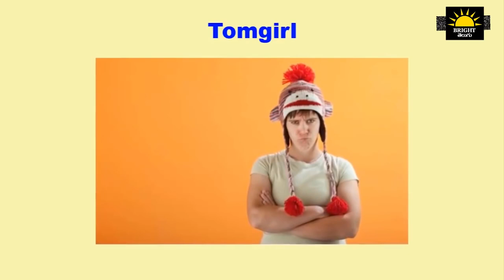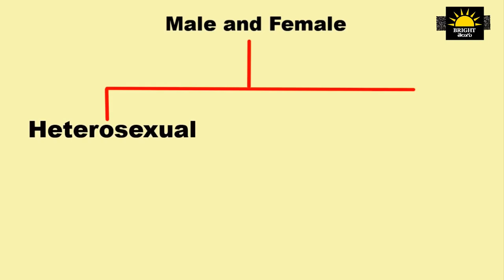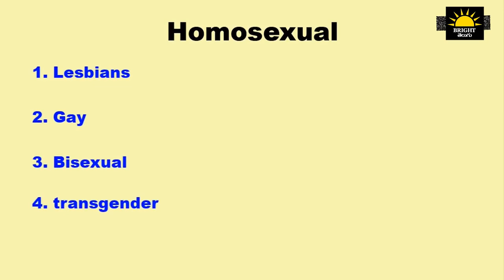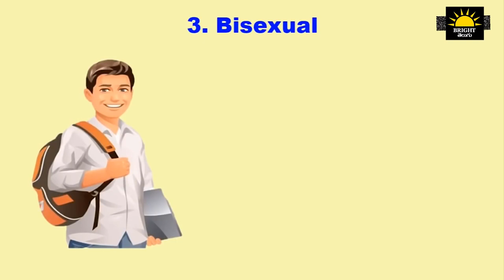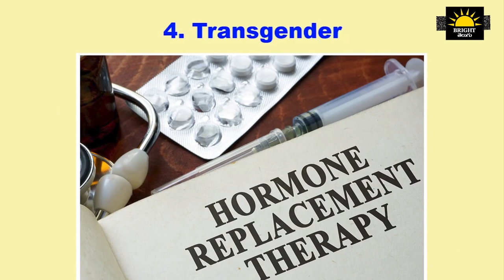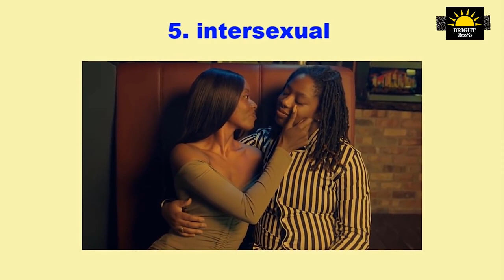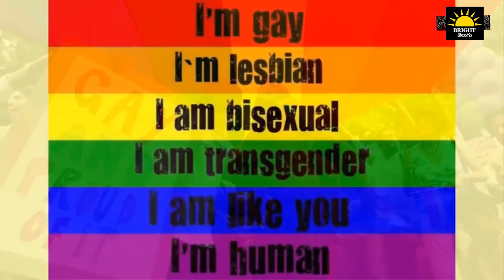టాప్ 10 ఇంటరెస్టింగ్ facts Top 10 Interesting Facts In Telugu Bright Telugu